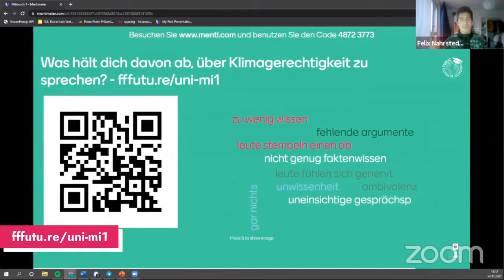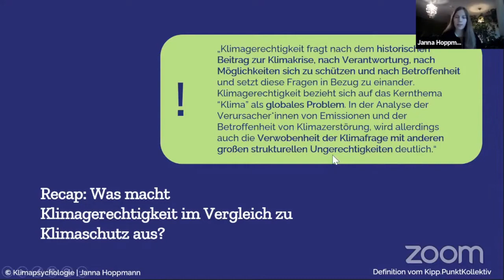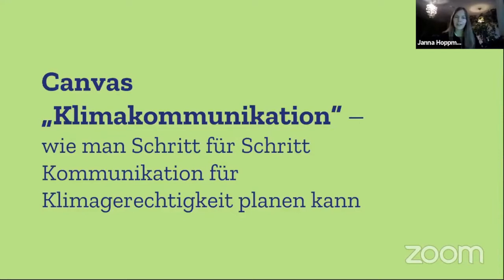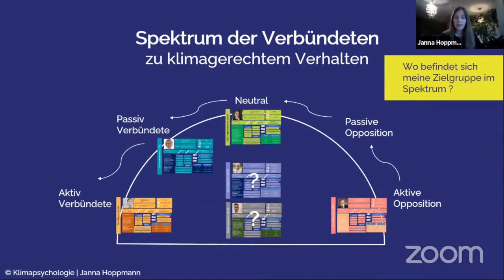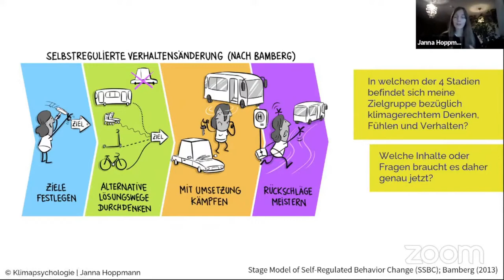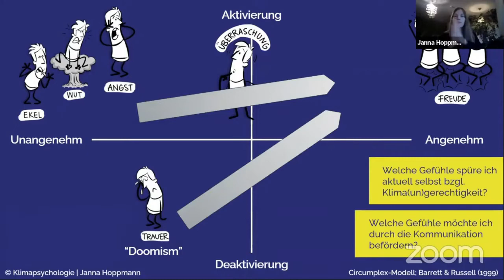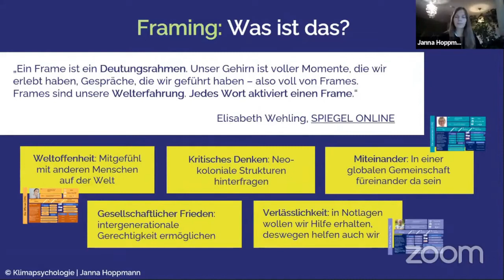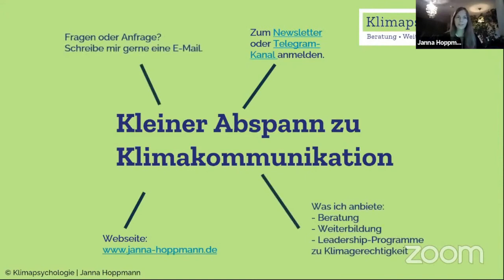Über Klimagerechtigkeit wirklich reden Uniprogramm - PCS Mittwoch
** Über diese Veranstaltung **
Janna Hoppmann zeigt wie wir besser über Klimagerechtigkeit sprechen sowie die zukünftige Rolle und die Probleme in der Klimakommunikation.

** Referierende **
Janna Hoppmann ist selbständige Klimapsychologin und studierte in Berlin und Dublin mit Schwerpunkt auf Sozial-, Organisations- und Wirtschaftspsychologie.

Diese Vorlesung war Teil der Public Climate School vom 22-26. November 2021.

Ihr könnt diese und weitere Vorlesungen des Uniprogramms der Public Climate School auch nachträglich noch für Eure Veranstaltungen nutzen.

** Was ist das Uniprogramm **
Mit dem Uniprogramm zeigen wir auf, wie Vorlesungen aussehen können, die aktuelle Fragen und Herausforderungen aufgreifen. Wir stellen die neuesten Ergebnisse und Diskurse aus der Forschung in den Mittelpunkt, um die Wissenschaft zur Klimakrise in alle Fachbereiche und die Gesellschaft zu tragen.
Unser Angebot beinhaltet dabei die Formate Lectures For Future, wo wir mithilfe von interaktiven und interdisziplinär gestalteten Vorlesungen tiefer in die Klimawissenschaft eintauchen und Frisch aus der Forschung, ein Format in dem neueste Forschungsergebnisse in Bezug auf die Klimakrise diskutiert werden.

Wir sind ein bunt gemischtes und hochmotiviertes Team aus Student:innen, Schüler:innen, Lehrer:innen, Wissenschaftler:innen und Aktivist:innen, das Klimabildung und Bildung für nachhaltige Entwicklung in Schulen, Hochschulen und Gesellschaft bringen will. Wie du Teil unseres Teams werden kannst, findest du